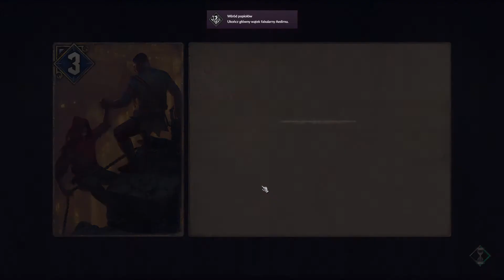Thronebreaker: The Witcher Tales - 2nd Chapter Ending & Beginning of the 3rd [PC]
Title: Thronebreaker: The Witcher Tales (Wojna Krwi: Wiedźmińskie opowieści)
Publisher: CD Projekt
Release Year: 2018
This Video Platform: PC

Video Description: This video shows ending of the second chapter (Aedirn) and beginning of the third one (Mahakam). Plus an achieving achievement Among the Ashes (Wśród popiołów).